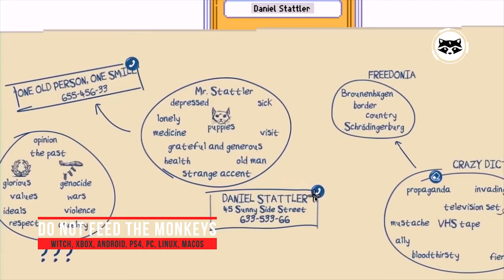Tired of Living in Paradise? The Best Dystopian Games for PS, XBOX, PC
Dystopia is a subgenre of fiction that demonstrates a society in decline, with its attendant dehumanization, total control and social inequality. Usually dystopia serves as a technique by which the authors try to warn humanity, to draw attention to the problems of the real world. In this collection, we have collected the games that do the best at this task.

0:00 Intro
0:16 Beholder
1:01 Bioshock
1:48 HALF-LIFE 2
2:40 Deus EX
3:35 Mirror’s EDGE
4:27 WE HAPPY FEW
5:20 Papers, Please
6:06 Final fantasy 7
6:52 Dishonored
7:38 Remember ME
8:12 DMC: DEVIL MAY CRY
8:47 Inside
9:16 DO NOT FEED THE MONKEYS
9:55 State of Mind
10:32 Liberated
11:04 Cyberpunk 2077

Games in this video: Beholder, Bioshock, HALF-LIFE 2, Deus EX, Mirror’s EDGE, WE HAPPY FEW, Papers, Please, Final fantasy 7, Dishonored, Remember ME, DMC: DEVIL MAY CRY, Inside, DO NOT FEED THE MONKEYS, State of Mind, Liberated, Cyberpunk 2077